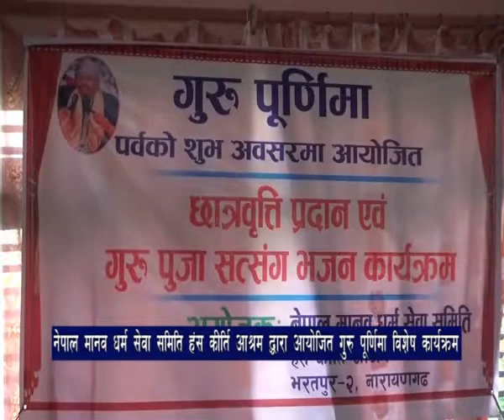MANB DHARM part 1 3 25